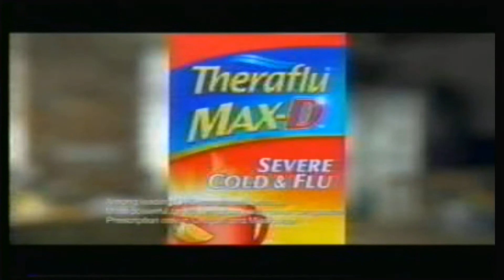KOKI Fox23 Tulsa Commercial 12/23/11 part 5